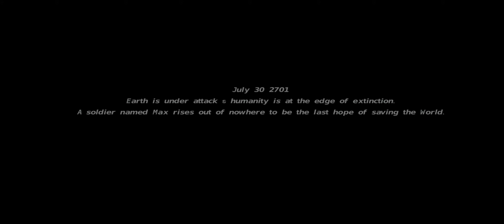alpha guns 2 made in India game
# crazy_panda